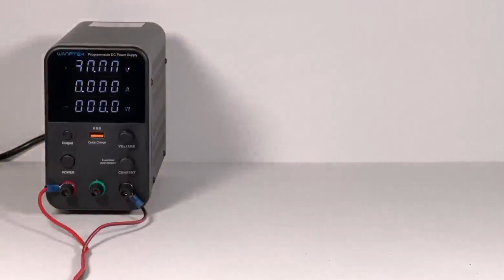spooky scary skeletons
something something bla bla bla